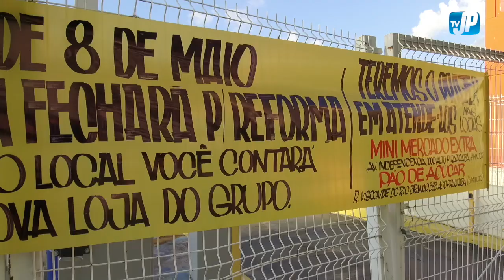Extra fecha as portas em Piracicaba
Hipermercado continua operando com duas pequenas unidades.

Segundo a assessoria do grupo, um atacadista deverá ser instalado no local.